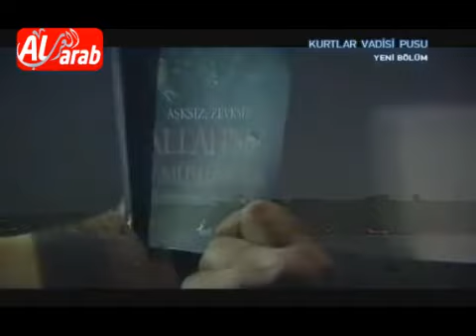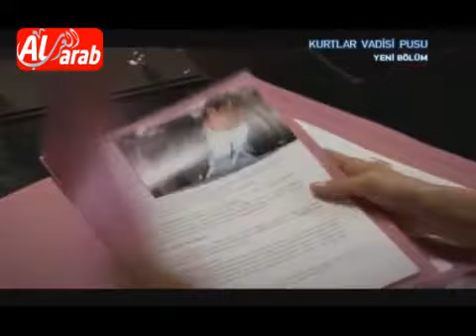وادي الدئاب 6 الحلقة 12 مدبلجة 2/3